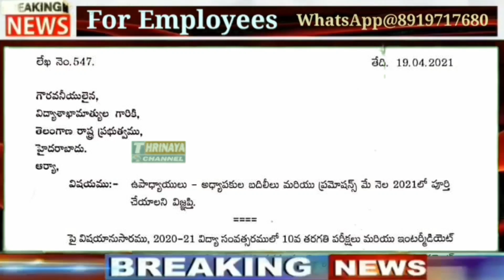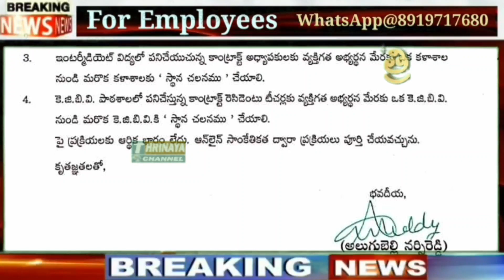Transfers, Inter District Transfers & Promotions to Telangana Government,ZP & model school Teachers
👆👆♦️♦️♦️ త్రినయ చానల్ ...

👇*Group* 8...

👇Group 7...

👇Group 5...

👇Group 6...
👇Group 7...